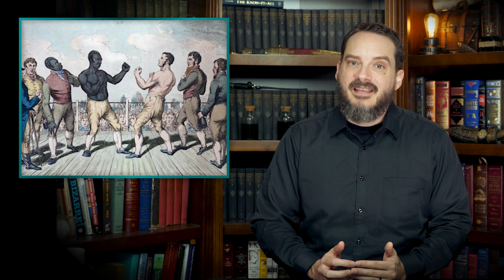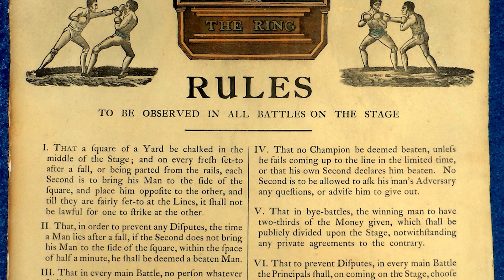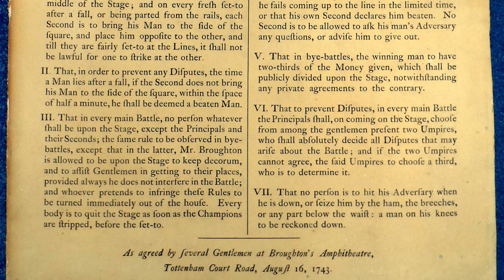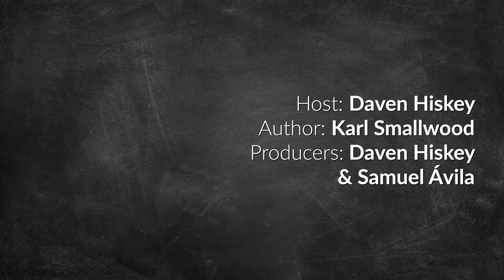Why Did All Old Timey Boxers Pose for Photos This Way?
In the video today, we're looking at why it was that all old timey boxers had this bizarre boxing stance in photos.